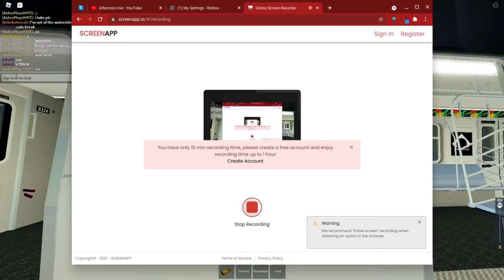Codebreaks (Ft. Alex, r32Foamer)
I didn't edit it, me lazy